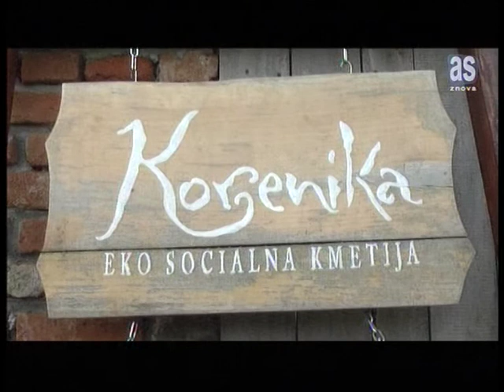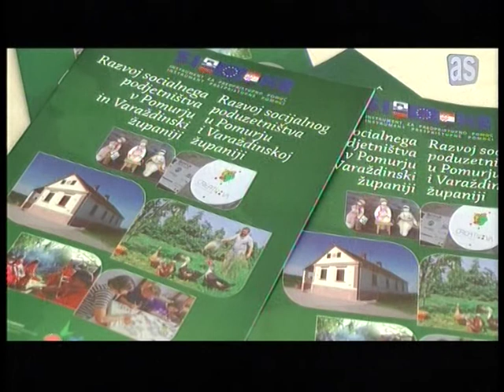Pozdrav pomladi na Eko socialni kmetiji Korenika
Prvi pomladni dan je na Eko socialni kmetiji Korenika potekala prireditev POZDRAV POMLADI v sklopu projekta Uporaba lokalnih virov za razvoj socialnega podjetništva - SOCPOD. Obiskovalcem Eko socialne kmetije Korenika je bil predstavljen postopek priprave zeliščne soli in vaje za boljše počutje. Po zaključnem poročilu projekta SOCPOD so udeleženci usposabljanj postregli z ekološkimi dobrotami pridelanimi na kmetiji Korenika. Za popestrivetev dneva Pozdrav pomladi so prisotne s svojim kulturnim programom v dobro voljo popeljali KUD Budinci s skečem Roža za vsakši betek in z ljudsko Prekmursko glasbo Gorički Lajkoši.